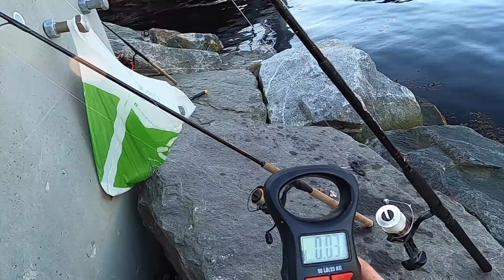ВОТ ОНО РЫБАЦКОЕ СЧАСТЬЕ! ТАКОЙ РЫБАЛКИ У МЕНЯ ЕЩЁ НЕ БЫЛО! Рыбалка в Норвегии с берега. Люр. Треска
ВОТ ОНО РЫБАЦКОЕ СЧАСТЬЕ! ТАКОЙ РЫБАЛКИ У МЕНЯ ЕЩЁ НЕ БЫЛО! Рыбалка в Норвегии с берега.

"СПОНСИРОВАТЬ" НА ГЛАВНОЙ СТРАНИЦЕ КАНАЛА!

Другие выпуски которые я вам советую посмотреть!!!